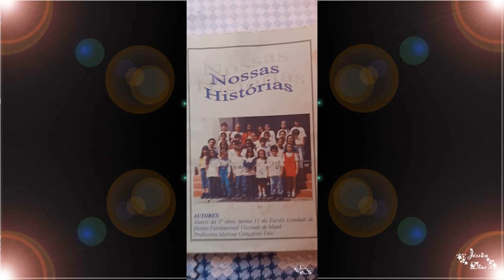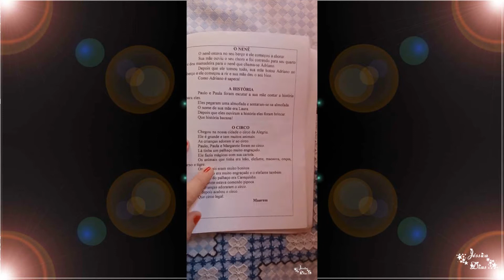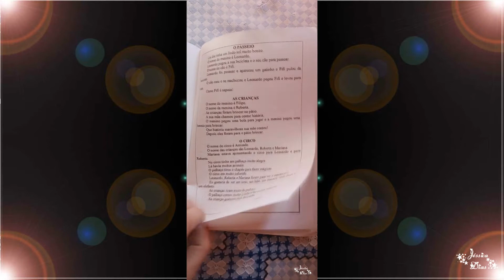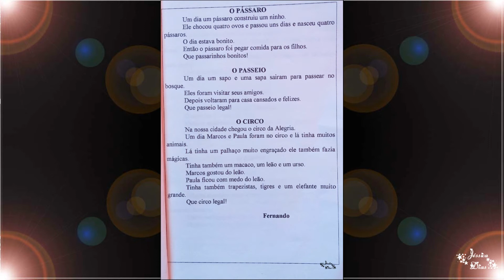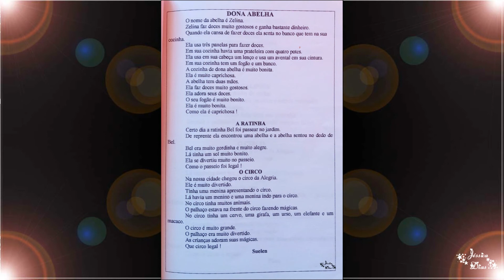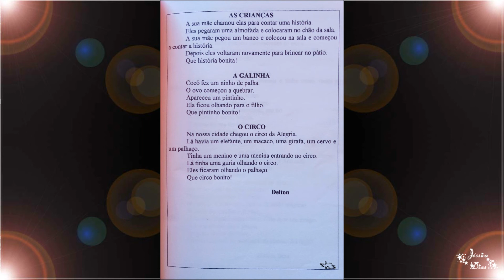Trecho do Vídeo (Vídeos Especiais #13): Minha Recordação (Fevereiro/2021)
Trecho do Vídeo (Vídeos Especiais #13):
Minha Recordação (Escola) da 1ª série
(Ano: 1998) do Ensino Fundamental
(Fevereiro/2021)

Meu nome é Jéssica Dias Oliveira.

O vídeo de hoje é alguns trechos do
Vídeos Especiais - #13 Minha
Recordação (Escola) da 1ª série

Um grande beijo a cada um de vocês
e até o próximo vídeo!
Bye Bye

- Link do Vídeo Completo (Vídeos Especiais - #13 -
Recordação (Escola) da 1ª série (Ano: 1998) do
Ensino Fundamental):